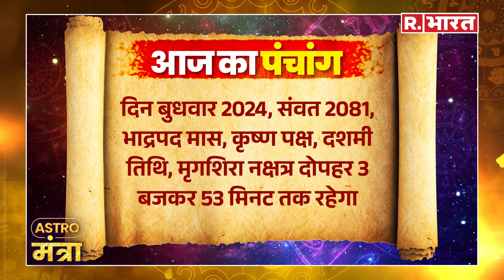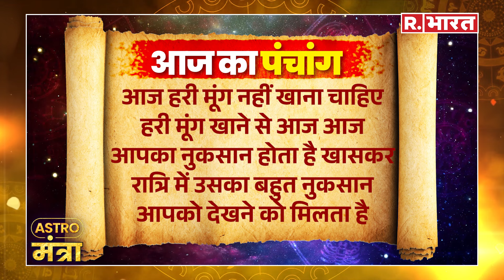Astro Mantra 28 August 2024: जानिए 28 अगस्त, बुधवार का पूरा पंचांग...| Acharya Raj Mishra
दिन बुधवार 2024, संवत 2081, भाद्रपद मास, कृष्ण पक्ष, दशमी तिथि, मृगशिरा नक्षत्र दोपहर 3 बजकर 53 मिनट तक रहेगा.  वज्र नामक योग होगा. आज बुद्ध मार्गी हो रहे हैं. सर्वार्थ सिद्धि योग दोपहर 3 बककर 53 मिनट तक रहेगा. आज राहुकाल 12 बजकर 21 मिनट से दोपहर 1 बजकर 58 मिनट तक रहेगा. आज उत्तर दिशा दिशाशूल होगी. दुष्ट मुहूर्त 11 बजकर 56 मिनट से लेकर 12 बजकर 45 मिनट तक रहेगा. बुधवार को कोई भी अभिजीत मुहूर्त नहीं होता है. शुभ मुहूर्त सुबह  9 बजकर 1 मिनट से लेकर 10 बजकर 11 मिनट तक रहेगा.